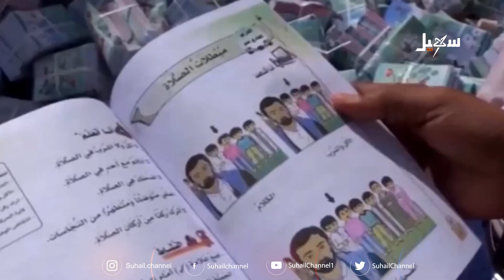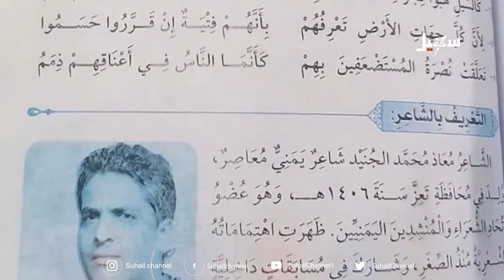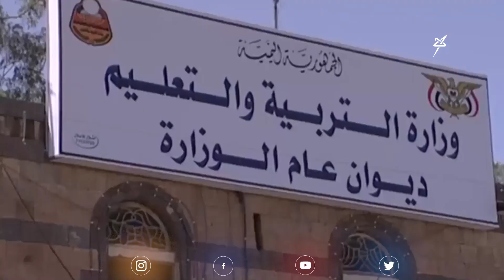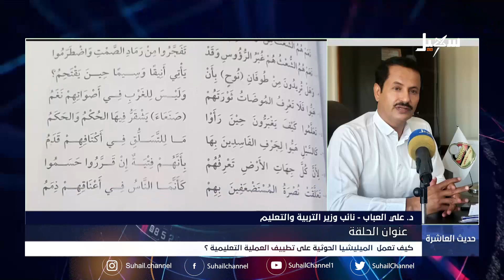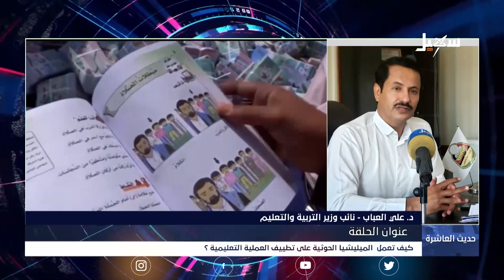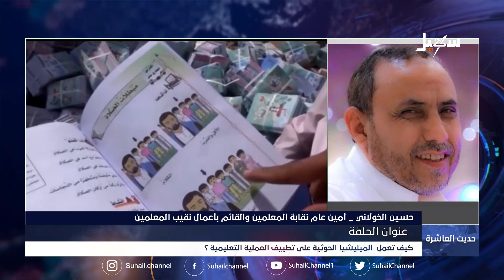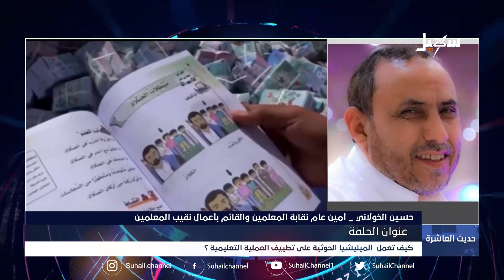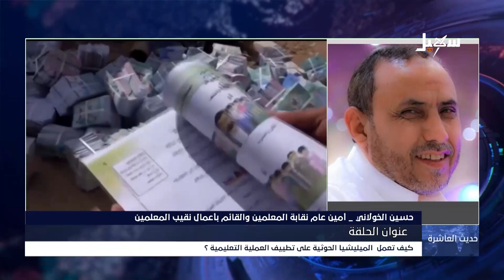حديث العاشرة | كيف تعمل مليشيا الحوثي على تطييف العملية التعليمية ؟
ضيوف الحلقة |
أ. فيصل نهار .. كاتب وباحث ،
د. علي العباب .. نائب وزير التربية والتعليم ،
أ. حسين الخولاني .. أمين عام نقابة المعلمين والقائم بأعمال نقيب المعلمين

 قناة_سهيل# ‪